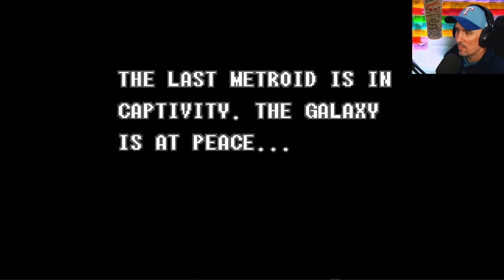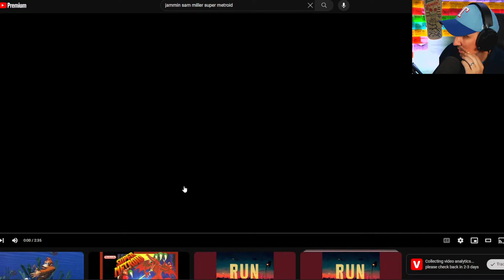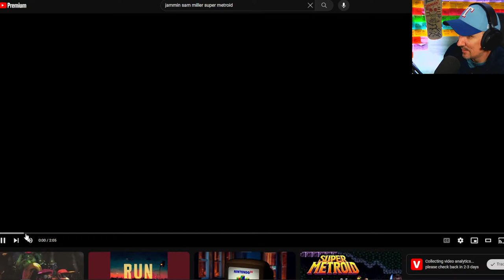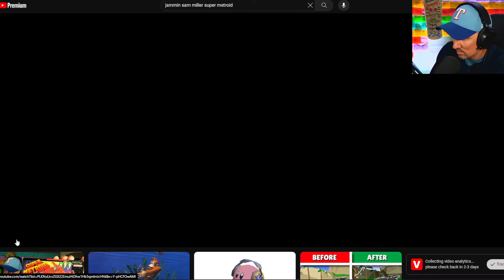Celebrating Super Metroid - Released 30 Years Ago!